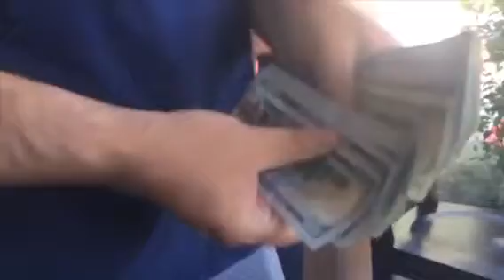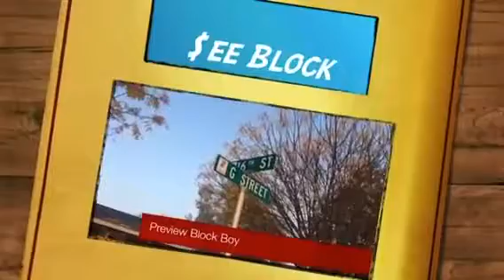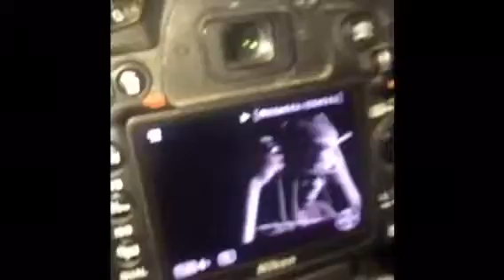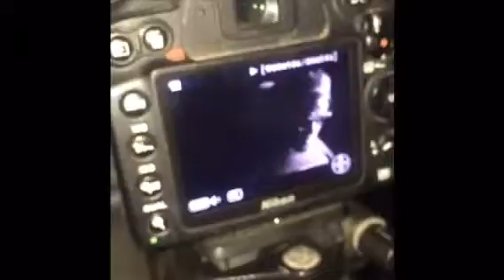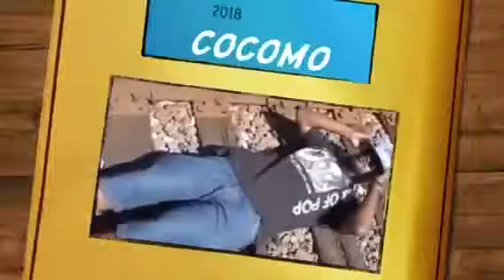$ee Block Videos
This is a couple of videos $ee Block put all together